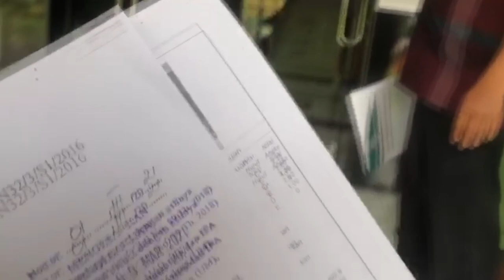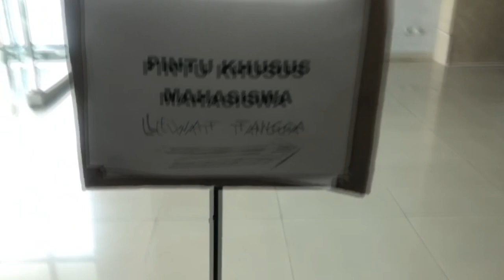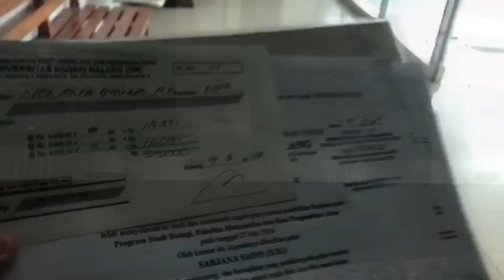The Procedure for Legalizing a Diploma at the Malang State University || Umma Bachelor of Biology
R&U